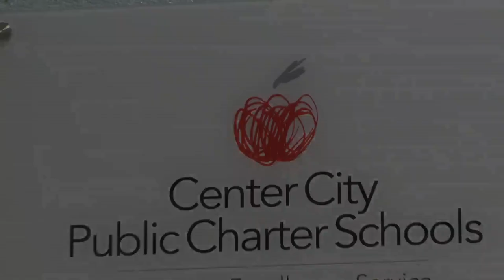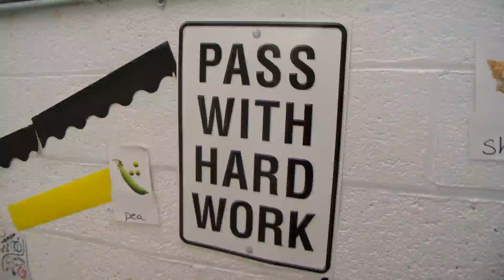DKN Profile: Center City Public Charter Schools - Congress Heights Campus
As Center City Public Charter Schools - Congress Heights Campus celebrates its' DC Public Charter School Board certification as a Tier One academic institution - award-winning DKN producer Tamika Felder explores the secret of their success: infusing academics with character, excellence and service!

DKN (District Knowledge Network) is the District's education access channel operated by the DC Office of Cable Television. DKN is presented on Comcast channel 99, RCN channel 18 and Verizon channel 12.